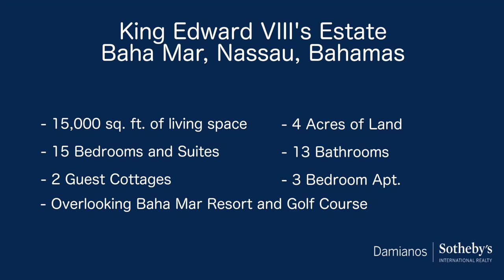Sigrist House, former residence and estate of King Edward VIII of England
Offered Exclusively by Mark Hussey, Damianos Sotheby's International Realty.

One of the finest estates in the Bahamas, Sigrist House, the former residence and estate of King Edward VIII of England, where he and his wife, socialite Wallis Simpson lived during his first years as The Governor of the Bahamas, after his abdication from the British throne.

Built in the mid 1930s by British aviation pioneer and movie producer, Mr. Sigrist, the main 15,000 sq. foot residence sits on the crest of  Prospect Ridge in Cable Beach, Nassau. Designed to take advantage of the spectacular views of Goodman’s Bay, overlooking the new Baha Mar Resort and Golf Course and Atlantic Ocean in the distance.

The Estate consists of a 4 bedroom-suite main residence, two-4 bedroom guesthouses, and a 3 bedroom apartment. Designed for gracious living in a bygone era with expansive patios, extensive high ceiling loggia and very clever use of internal doors makes the spaces expansive or intimate as the occasion calls for. Each of the rooms has been purposed designed with unique architectural features and finishes. The extensive use of hardwoods and stone create stunning visual effects. The Great Room and office are paneled with white mahogany hand selected in Honduras taken to England for milling the reassembled in Nassau. The fireplaces (4) were imported from country homes in Britain and custom fit to the home.  Twelve foot ceilings allow optimal air circulation throughout. All finishes are of the highest quality, with attention to impeccable detail.

Over the past decade the houses all have undergone extensive restorations.  All electrical and plumbing systems have been modernized and brought up to todays standards.  The roofs have been replaced and the historical wood and ironwork has been lovingly restored.  The gourmet kitchen, with custom cabinetry, has been upgraded to create a thoroughly modern functional workspace.

The private gated grounds and magnificent gardens create a mood of serenity. Set amidst 4 acres of lush flowering tropical gardens, including fruit and coconut trees, a swimming pool and Jacuzzi all with views over the mature manicured grounds, saltwater canals, and distant Atlantic Ocean.

In total there are 15 bedrooms, 14 bathrooms all set in a magnificent private setting close but not too near the beaches, shopping and all of the new amenities at the Baha Mar Resort and Casino.  The estate is an island of serenity, a perfect place to enjoy all that Nassau has to offer in an idyllic historical setting.